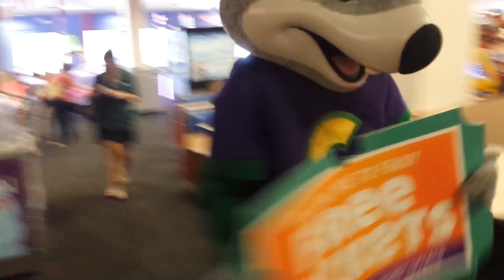When it's time for Chuck E. Live - Chuck E. Cheese's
***Matt's Social Media Spots!***

Inspired by the Halo Video that came out  a while back! Thought it was time to do a Chuck E. Cheese version! Since the song is playing currently on Show 4 2017 it only made sense to do this now!

Enjoy Chuck E. Getting the kids ready for the Live Show!